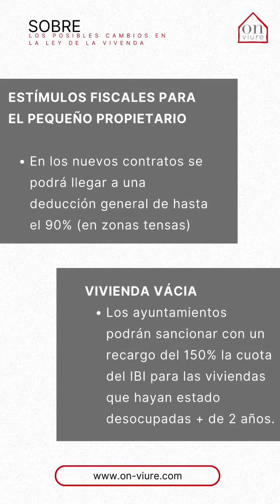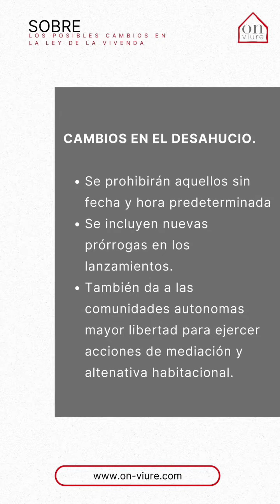ley de la vivenda abril 2023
Buenos días, despues de mirar con detenimiento las últimas novedades que a acordado el gobierno, os exponemos sus puntos más destacables que os pueden afectar más tanto a inquilinos como a propietarios. Esperamos que os sea de utilidad.